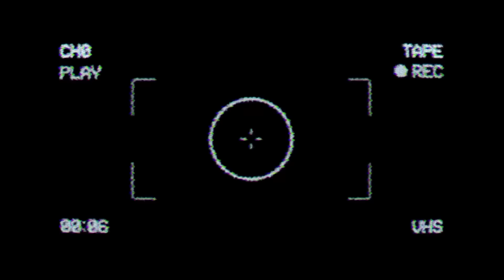Qué pasó ayer ?